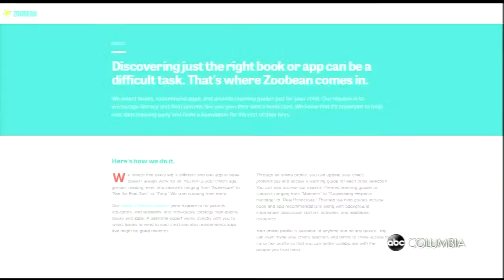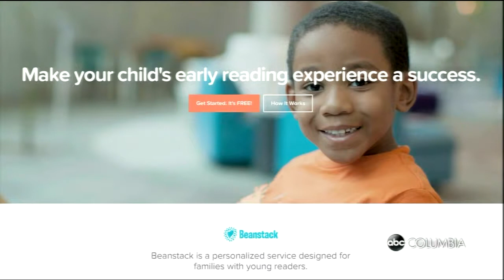Shark Tank Winners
We interviewed two winners of Shark Tank about their story and message